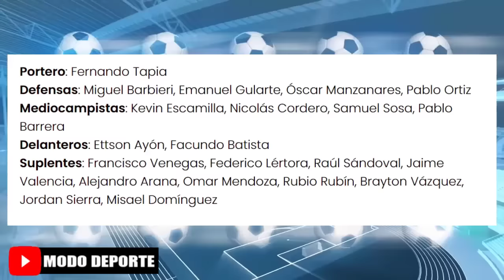Once Titular de Queretaro vs Cruz Azul por la Jornada 5 Clausura MX 2024